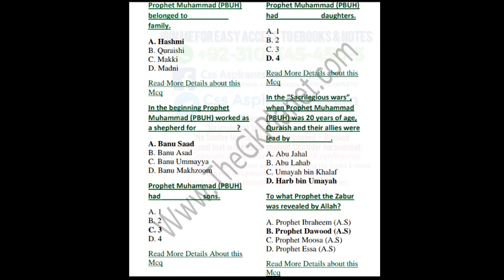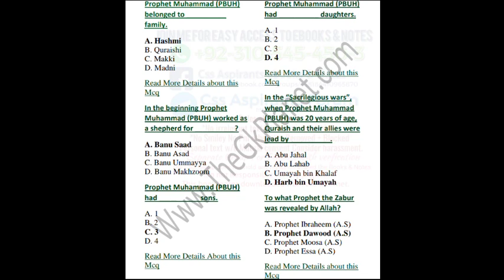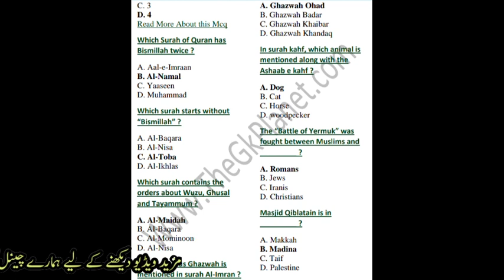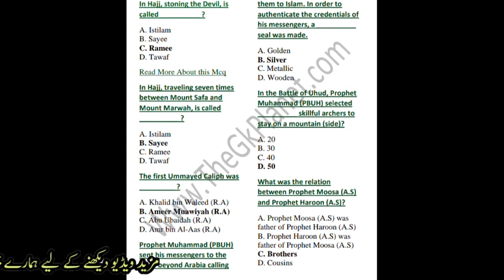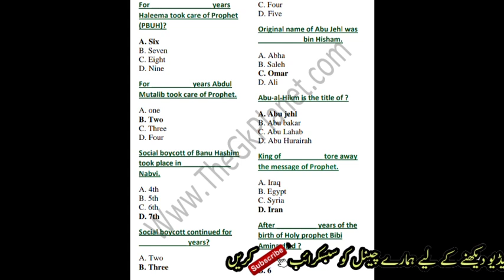Most Repeated Islamic Study MCQS |Top50 MCQS of Islamiat| Islamic Study MCQS for Every Test || Sa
Here You will get Job update Videos Of every Department and Other Tests result  to inform you, We upload Gusse Paper ,Interview preparation,Imotional lecturer ,Job test preparation Videos and Much More

Sa online
SA ONLINE
bussiness ideast
New job update
Letest Job Test Result
Ppsc Result
Asf test date
Phase 2 writtent test date 2022
Welcome to The Study of MCQS. This video is about Most Repeated Islamic Study MCQS|Top50 MCQS of Islamiat| Islamic Study MCQS for FPSC PPSC CSS  NTS  This video is about mcqs of Islamic Study. It contains most authentic and expected mcqs on islamiat.These mcqs are most repetitive and important on Islamic study. The mcqs are repeated in various competitive examinations ,e.g., FPSC PPSC CSS PMS and NTS. Most of the questions are taken from past papers of  various competitive examinations. The short questions and study material in this video is very useful for academic examinations and quiz of Islamic studies.
The study of mcqs is a platform of quality study material for competitive examinations. It provides best knowledge and information for FPSC,PPSC,CSS,PMS,NTS,UPSC,SSC,CGL,SPSC,KPPSC and all other academic and entry tests of various government jobs and vacancies. The study material provided here is very helpful and useful for the examinations of FPSC,UPSC,PMS,CSS,PCS,NTS,SSC,CGL,SPSC and other competitive and academic examinations.
The areas of our specialization and interest are General knowledge, English Vocabulary, English grammar, Current affairs, Pak Study, Islamic Study, General science and mcqs on the above stated topics. Most of material is in the form of MCQS and short questions form with examples and pictures.